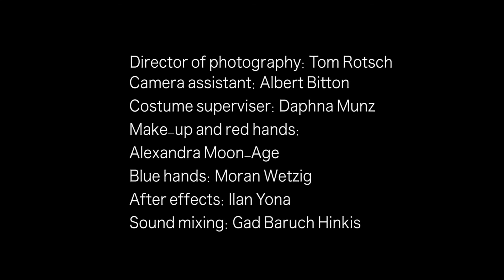circles and lines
Music performance and direction by Hadas Hinkis
Camera and light design by Tom Rotsch
Hands: Alexandra Moon